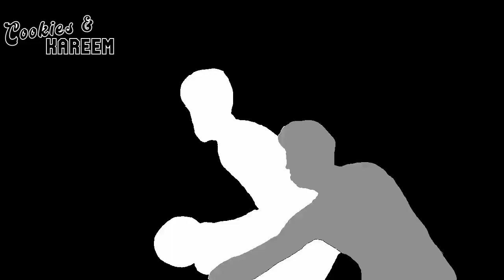Georges Niang Highlights | Hawks vs. 76ers | 7th Apr 2023